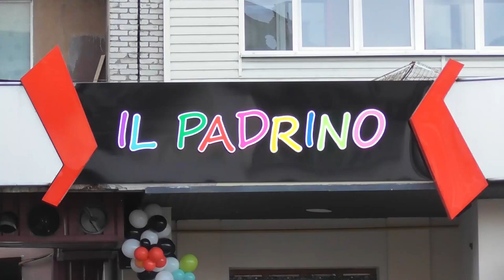Червоноград Осінь 2019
Червоноград О́сінь 2019 одна з чотирьох пір року між літом та зимою.